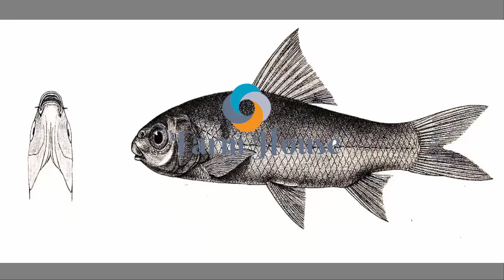Bata Fish Farming ।। বাটা মাছ চাষ পদ্ধতি ও পরামর্শ ।। খামার বাড়ি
এটি একটি কৃষি শিক্ষামুলক চ্যানেল। এই চ্যানেলে আমারা চেষ্টা করি কৃষি ভিত্তিক বিভিন্ন প্রকার ইনফর্মেশন দিয়ে বাংলাদেশের কৃষকদেরকে হেল্প করতে ।